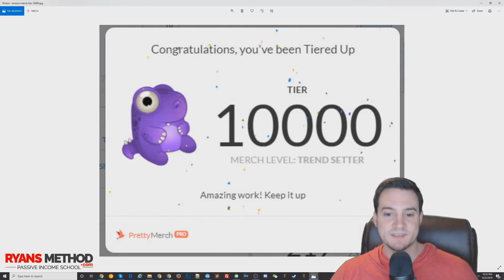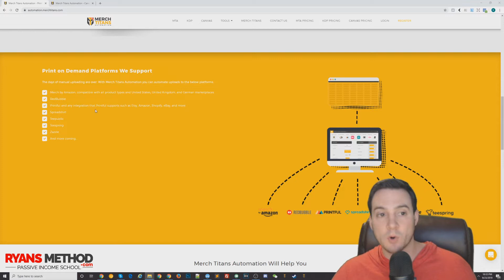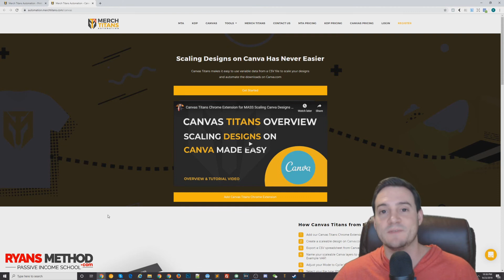Amazon Merch: Tier 10,000 to Tier 20,000 (in less than 3 months...)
🌟 Ryan's Method: Amazon Merch Course 🌟

▬▬ TOOLS I USE (Amazon Merch) ▬▬

🔥 POD AUTOMATION

🎨 DESIGN

🔨 UTILITY

► Merch Informer ~ Suite of Merch Tools